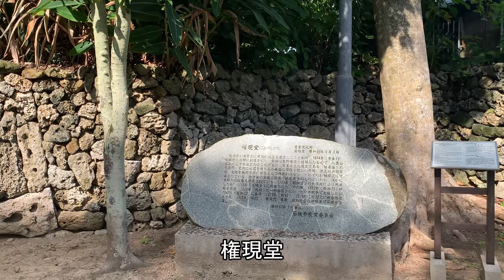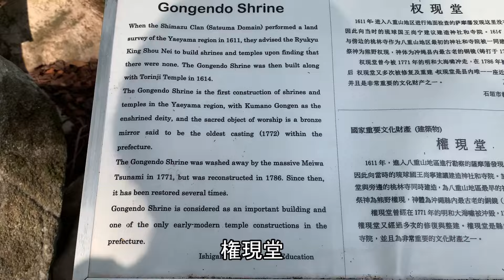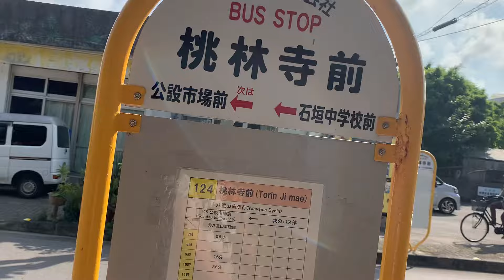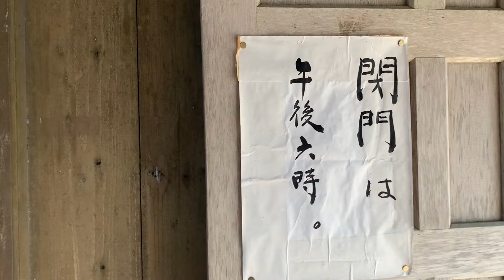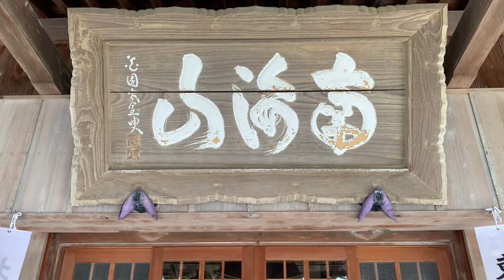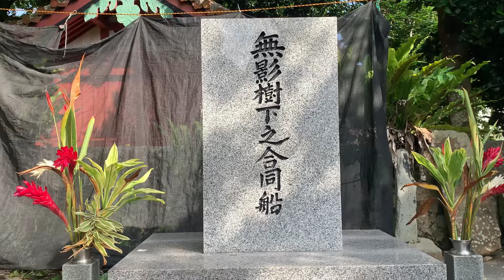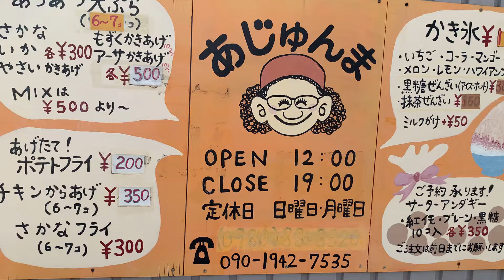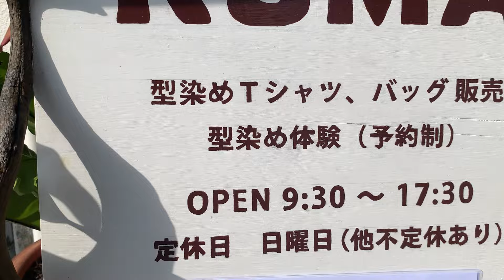【kimi散歩⑦】桃林寺～美味しいうちな～天ぷら屋ぁ～まで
市街地近くの桃林寺～うちな～天ぷら屋ーのあじゅんまさんまで
天ぷら買いながら、シマンチュのあじゅんま(韓国語＝おばさん)に久々に会って来たよ。
ぶらぶら散歩しながら、是非食べてみて!!　中でも食べれるし、ぜんざいにサーターアンダギーまであります！！
おススメだよ！！
                                                            編集　K